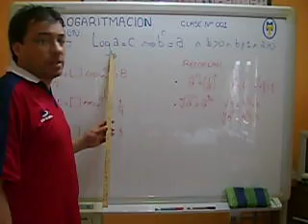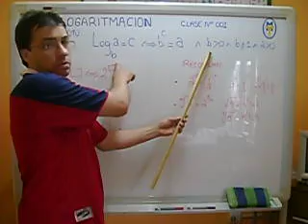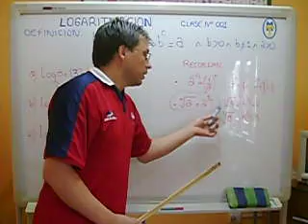LOGARITMACION clase 001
1° clase de prueba 0ctubre 2007
 en el taller de matematicas por oscar canales